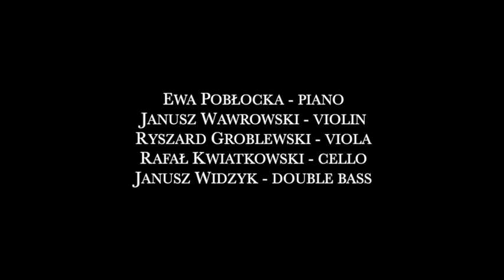Janusz Wawrowski, F. Schubert - Quintet "Trout" II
F. Schubert - Quintet "Trout" in A major, D.667, Op. 114, II. Andante

Piano - Ewa Pobłocka
Violin- Janusz Wawrowski
Viola - Ryszard Groblewski
Cello - Rafał Kwiatkowski
Double Bass - Janusz Widzyk

Recorded during "Music on the Heights" Festival in Zakopane, Poland in 2009

Janusz Wawrowski plays on Antonio Stradivari violin Polonia 1685, courtesy Roman Ziemian.